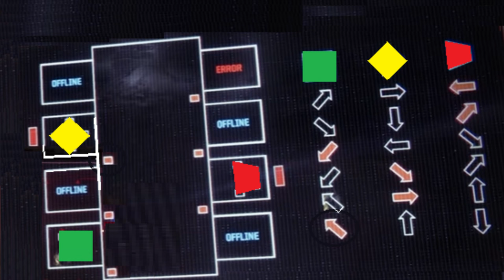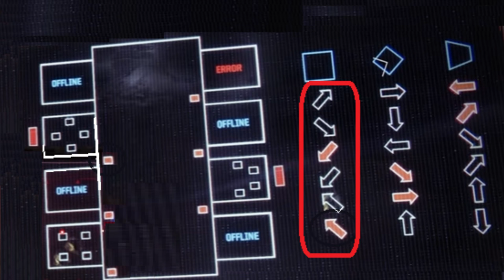QUETE DU VAISSEAU EXOTIQUE TACOT VIMANA - SEMAINE 1 (Triomphe " obstacles de la chambre forte ")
Découvrons la partie 1 de la quête du schéma du vaisseau exotique TACOT VIMANA (triomphe "obstacles de la chambre forte")